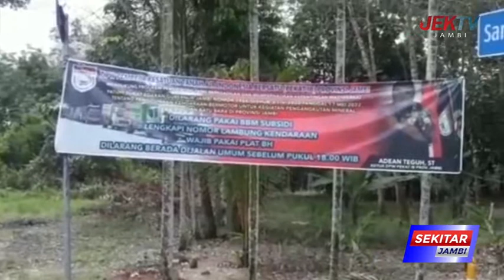RIBUAN KENDARAAN ANGKUTAN BATU BARA DISEKAT DAN DITILANG